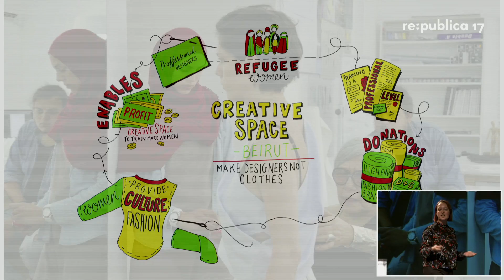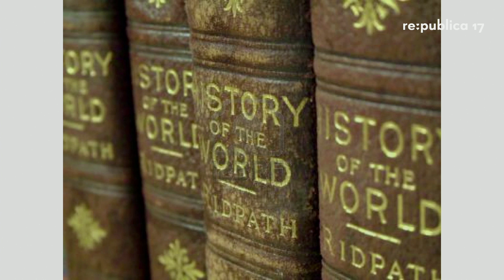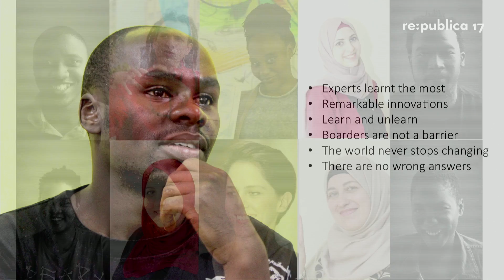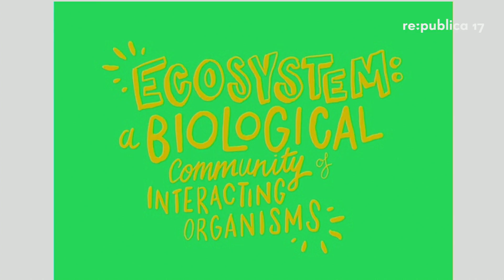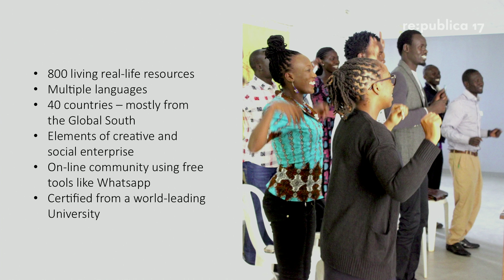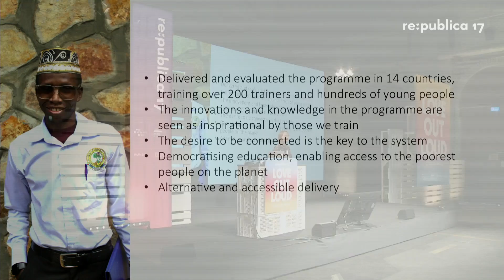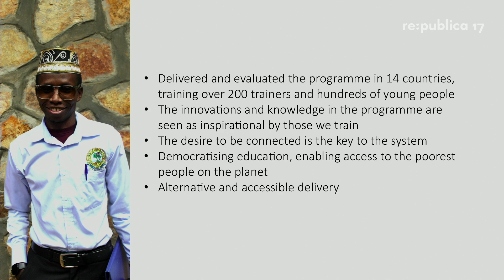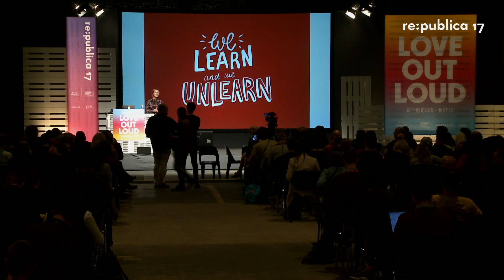re:publica 2017 - Ruth Daniel: The Creative Entrepreneurial Ecosystem: Democratising learning ...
What if:  education was an ecosystem?  the most isolated people in the world could connect, learn and inspire?  your classroom was one day in Brazil and the next in Uganda?  your peers became your educators?  you have an ever-evolving living bank of resources?   you could connect directly to those you want to inspire you?  you have a creative currency that facilitates creative trade across the world?  the ecosystem not only helped provide new tools and connections, but inspired new models about how you bring up your children, how you live and how you work?    We have redesigned the way people can not only learn, but work together, across boarders in the most marginalised communities in the...